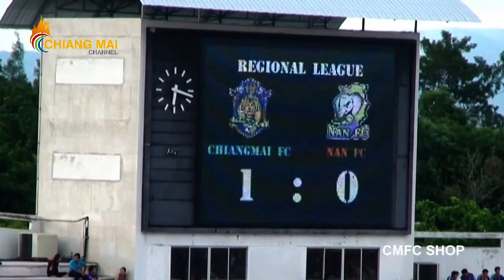chiangmai vs nan